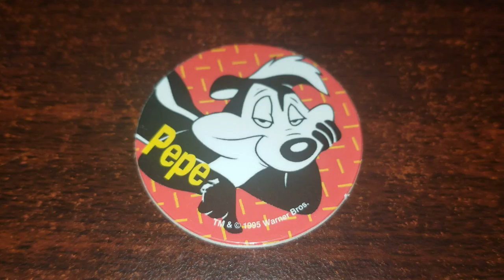Pog of the Day